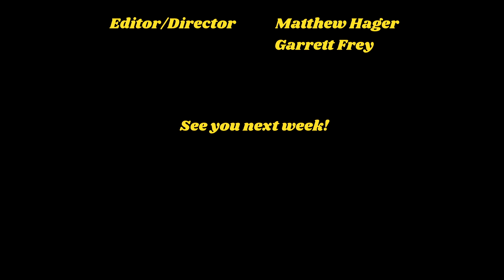Mortal Kombat (2021) Review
Well, after years of not knowing whether a new Mortal Kombat movie would come out, the silence has been broken and the long-awaited film has been released. That film being simply Mortal Kombat (2021). So is it a worthy counterpart to the game? Do we get the true R-Rated experience with blood and guts that we've wanted for years out of a Mortal Kombat film? What do the guys think of it? Was it a bloody good time or was it worst than Annihilation? Well, find out on this episode of Matt and Garrett Take the Movies!!

Matt and Garrett Take the Movies
S02E18 • Mortal Kombat (2021) Review

Follow our Instagram! For cool BTS content, updates, and more shenanigans!